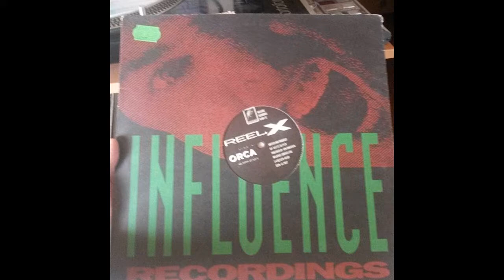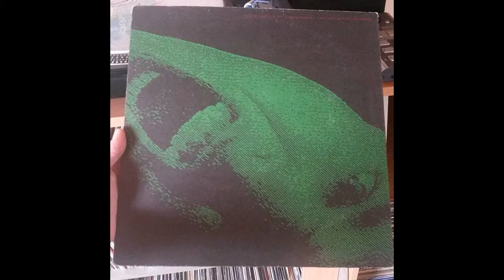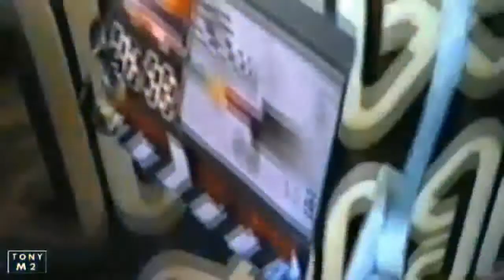Acid Flash V2 rare track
1-As Usual "Rauchzeichen".
    V/A. Acic Flash vol. 2 (CD1).
2-Harry Poppins "30Gallons Of Acidt".

+ Tony M2 rare VHS found.